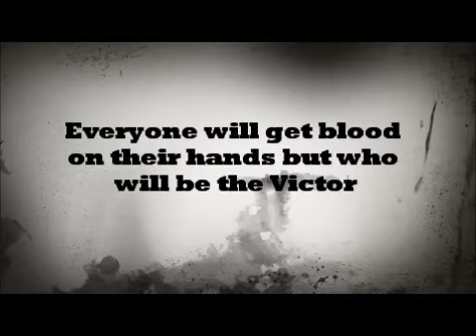Fear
wattpad trailer